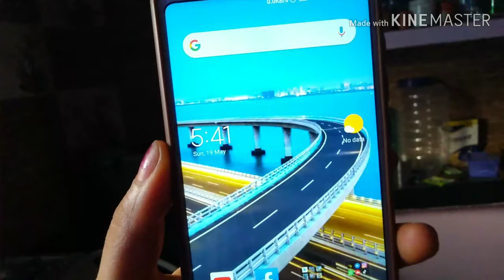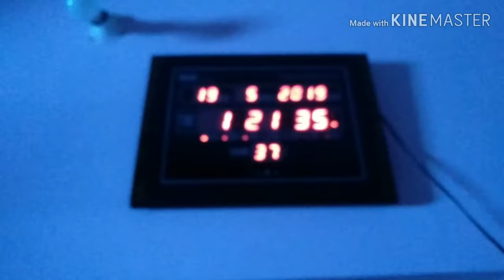Hamari raat ki nindo haram hogayi ll vlog ll night to evening routine ll 🙆🙆🙆 flipcart offer kl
Hi friends...I am Sweta Patro.hope all of u enjoying my video.. subscribe my channel"swetacreations" & hit the bell 🔔 for latest video..please like my videos if u Loved it for one second also..it's u r channel & your thoughts that I express...thank u.
Video descriptions: Kal rat ki halat kiss bata nahi sakati 🙆🙆🙆
For everyone.
Thank u.
      Follow me in Twitter -Sweta patro/@swetapatro1